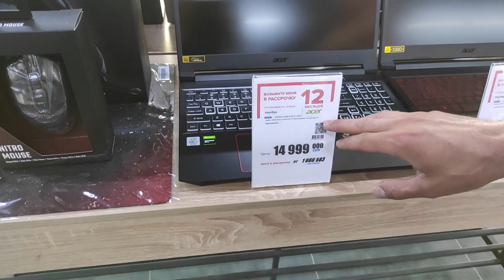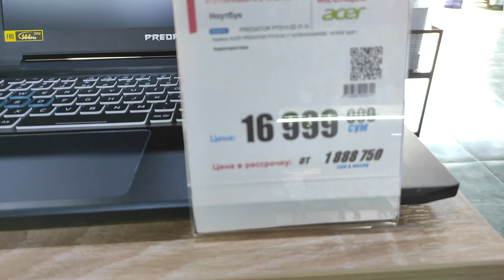Mediapark narxlari // Mediapark Urganch